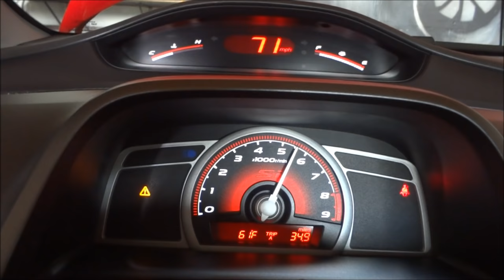How VTEC Sound Like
This is what VTEC should sound like. The crossover to the high cams should be linear without any power loss. My car was tuned to make maximum power across the RPM range. This was done in 4th gear.

I dynoed 210whp & 154wtq on a Dynojet.

Car: 2008 Honda Civic Si FG2
Tune: Hondata FlashPro
Mods: I/H/E

VTEC kicks in at 4k RPM all the way to a redline of 8.6k RPM.

"VTEC (which stands for Variable Valve Timing and Lift Electronic Control) is an electronic and mechanical system in some Honda engines that allows the engine to effectively have multiple camshafts. As the engine moves into different rpm ranges, the engine's computer can activate alternate lobes on the camshaft and change the cam's timing. In this way, the engine gets the best features of low-speed and high-speed camshafts in the same engine."

- HowStuffWorks